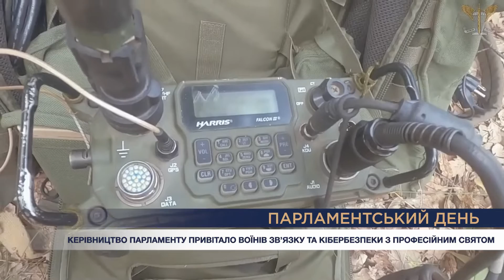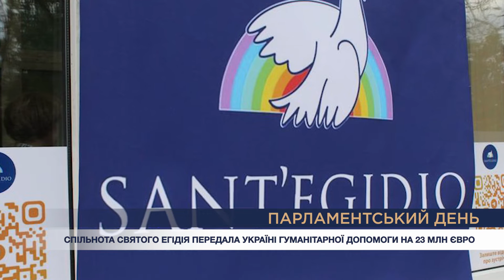Парламентський день 08.08.2024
📍Керівництво Верховної Ради привітало зв'язківців ЗСУ із професійним святом

📍Звільнення українських військовополонених. У ПАРЄ готують нову резолюцію